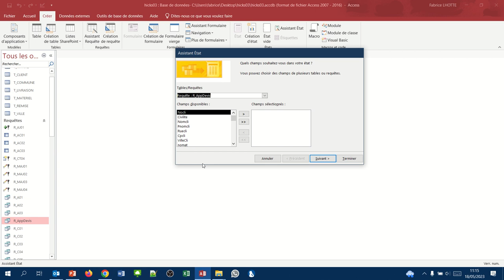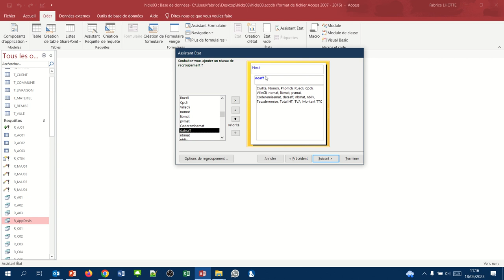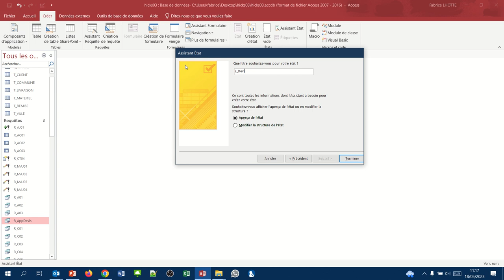Création de l'état qui servira de base à la construction de notre devis (État Access 08)